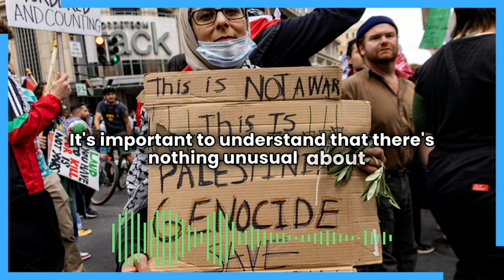It's Not Unusual That We're Being Lied To, It's Unusual That People Are Noticing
It's important to understand that there's nothing unusual about the western empire's depravity in Gaza or the mass media's constant lies and distortions about it - they do these things constantly, year after year. What's unusual is that people are waking up to it.